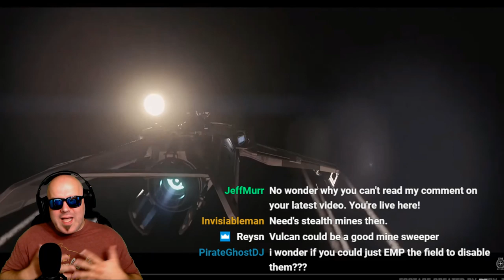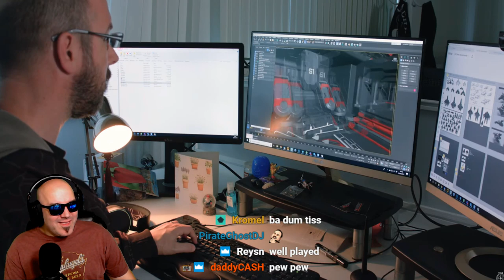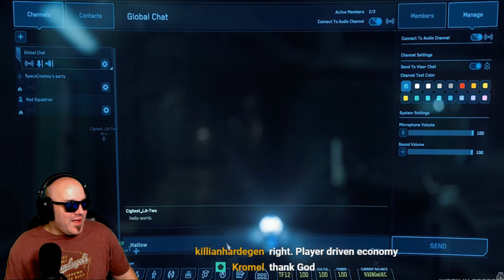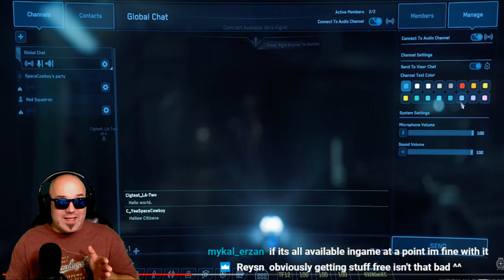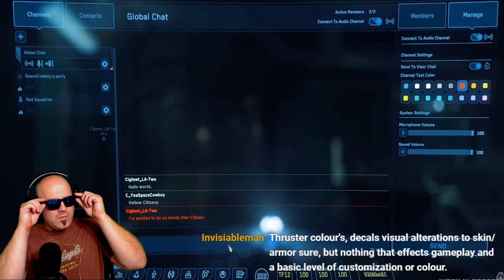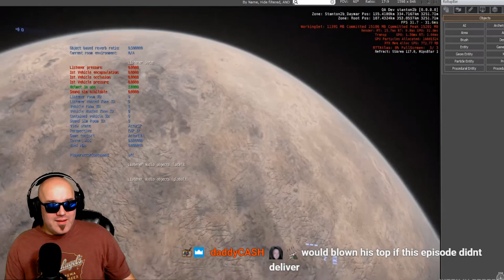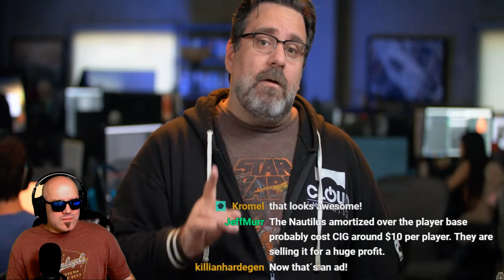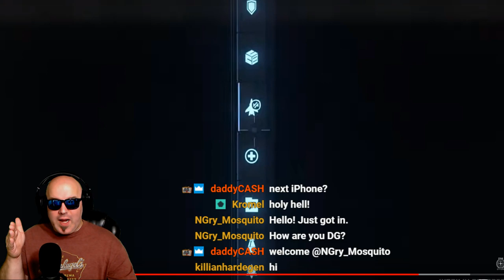Inside Star Citizen: What's Mine Is Yours | Summer 2019 - ISC REVIEW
In this week's installment of The Inside Star Citizen Review we talk about the Nautilus, the mine game mechanic, liveries, new Star Citizen swag, and A COMPLETE UI OVERHAUL! Holy sh*t! What does this mean? We talk about QA which we've been talking about for months! Let's dive in and debate! More details below!

The ISC Review with DaGaimez & Fans happens every Thursday or Friday after ISC is released. I usually keep people posted in my Discord before I go live.

If you appreciate my content and want continued content on the channel please take time to consider becoming a Patron.

New to Star Citizen? Try my referal code for 5000 FREE UEC
($5.00 Value) in game by entering this code ► STAR-2VR5-BSDD

then enter the referal code above!

Interested in Joining a Freelance Org with slight pirate proclivities?